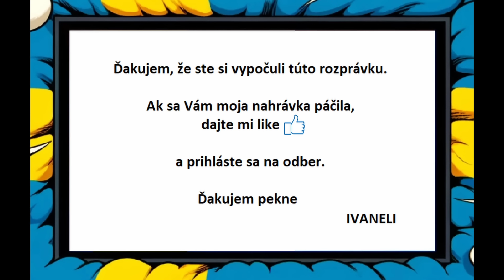KRAJINA MLADOSTI - Švédska audio rozprávka